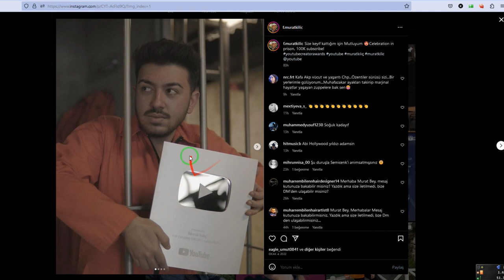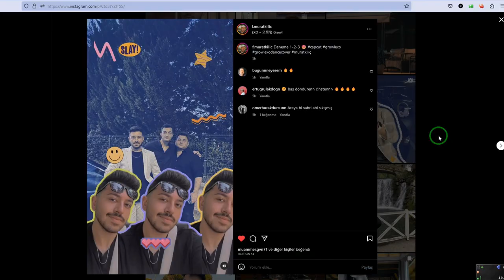UZMANINDAN TENEKEDE KUZU PİRZOLA (Tenekede Kuzu)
Merhaba doğa severler! Bugün sizlere doğada nefis yemekler hazırlayan bir adamın hikayesini anlatacağım. Kanalımızda kamp yemeklerinden doğada pişirme tekniklerine kadar birçok ilginç içerik bulabilirsiniz. Bu videomuzda, meat lovers için harika bir tarif olan kuzu pirzola üzerinde duracağız.

Kamp ateşinin başında harika bir deneyim yaşayarak doğada yemek pişirmek, gerçek bir zevktir. Bu videoda, taze kuzu butlarını kullanarak leziz bir kuzu pirzola hazırlayacağız. İncecik doğranmış etleri, mükemmel bir marinasyon ile tatlandıracağız.

Kuzu pirzola nasıl pişirilir? Bu videoda, şef Kerim Koçak rehberliğinde adım adım kuzu pirzola tarifini paylaşacağız. Etlerimizi güzelce marine edeceğiz. Kuzu pirzola mangalda pişirilmeye de son derece uygundur, bu yüzden açık havada keyifli bir mangal partisi yapabilirsiniz.

Ayrıca teneke kuzu da deneyebilirsiniz! Tenekede kuzu pişirme yöntemiyle, etin lezzetini muhteşem bir şekilde koruyabilirsiniz. Videoda, teneke içerisinde kuzu butu nasıl pişireceğinizi detaylı bir şekilde göreceksiniz. Bu teknik, doğanın sunduğu eşsiz bir lezzeti yakalamak için harika bir seçenektir.

Unutmayın, doğada yemek pişirmek sadece lezzetli bir deneyim değil, aynı zamanda doğayla daha da bağlantı kurmanıza yardımcı olur. Ayrıca videonun altındaki yorumlarda hangi tarifleri görmek istediğinizi bize bildirin!

Keyifli izlemeler ve doğayla birlikte harika lezzetler keşfetmeye devam edin!

Aparatın üretimini yapan Nihat beyle iletişime geçmek için ;

Nihat DİNÇ  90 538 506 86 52 alikahya/kocaeli

ICRYPEX BORSASINDA HEDİYE KRİPTO KUTUSU KAZANMAK İÇİN 👇🏼

REFERANS KODUM: ► 8aol2qt149ol13qibyh 💫